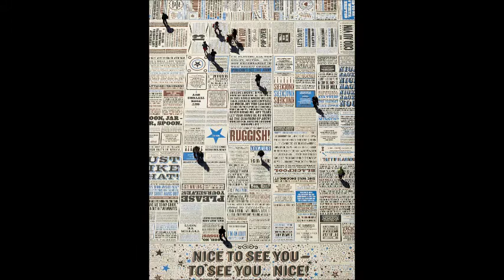Caracas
Venezuela in the universe